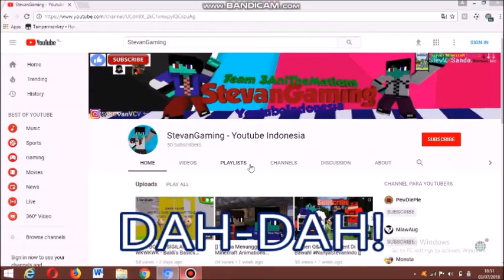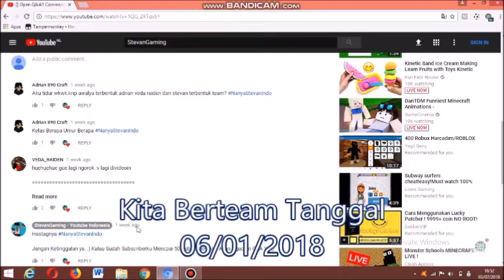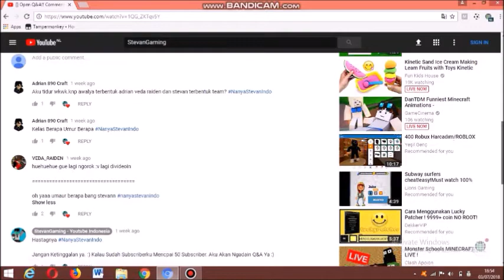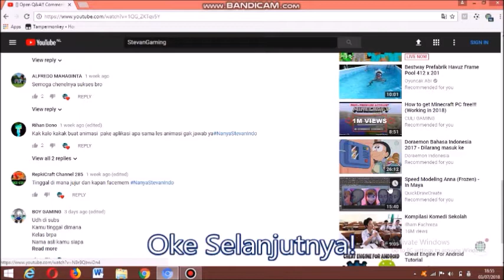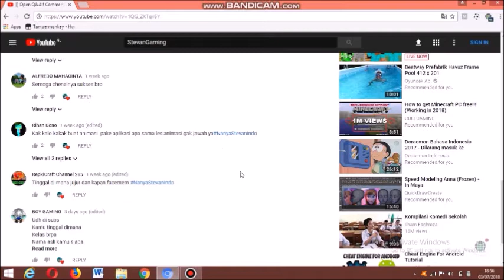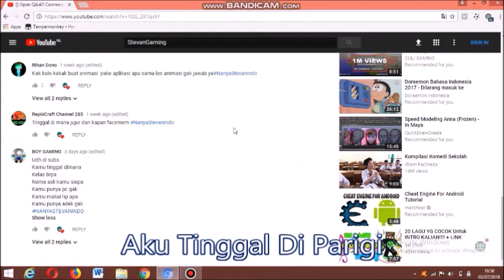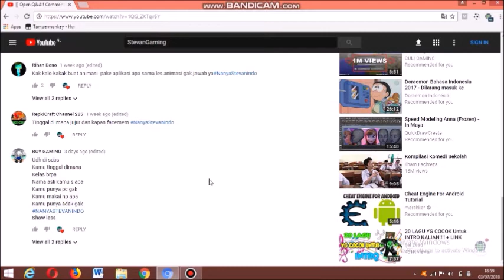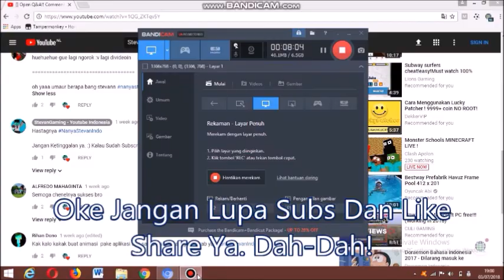SPESIAL 50 SUBSCRIBER!! - Q&A Part1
*Descriptions*

Halo Semuanya. Kembali Lagi Di Channel Ini./Halo Youtubers. Kembali Lagi Di Channel Stevan. Channel Animations Dan Gaming

Temen-Temen Maaf Ya. Saya Salah Tulis Di Kelas Itu. Aku Kelas 6 Maksudnya. Kelas 6 Saya. Baru Naik Ke Kelas 6.

:) Aku Seneng Banget! Bisa Mencapai 50 :) Jadi Kalian Support Aku Lagi Ya :) Untuk Mencapai 100 Subscriber :)

Ayo Ikut Lagi Q&A Ini. Masih Saya Lanjutin Ya :) Comment Di Bawah!

Aku Animator Ceria Dan Cepat :V
XDXDXDXDXDXDXDXDXDXDXDXDXDXDXDXD

Syarat - -

                                             *DownloadNow*

                                              *Social Media*

MINECRAFT SERVER IPKU : StevXSandro.aternos.me

                                              *Channel*

Aku Belum Tahu Cok. Apa URLnya.

                                               *Pembisikan*

Vlog?? Jarang Jarang Sihhh.

Live Streaming?? Kurang Tahu Juga Sihhh.

20 Likes?? Ya.

Daftar Game - -

Minecraft
Survival
Build Battle
Baldi's Basics
Roblox

Kayaknya Cuman Gini Descriptionsnya. Dan Share. Dan Comment Di Bawah Ya :) DahDahh!

                                                *Descriptions*